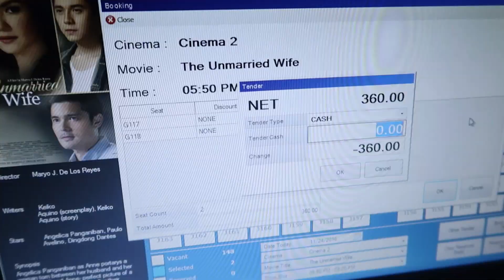VLOG#31: MURANG SKINCARE PRODUCTS!!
IF YOU HATE ME PLS GO AWAY, IF YOU LIKE ME LEMME HUG YOU! :)

Thanks,
Chinx

Chinky Enopia
Tower 2 Avida Towers
Lahug Cebu city